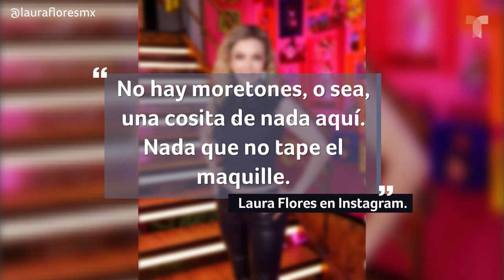Laura Flores recurre a los hilos tensores para darle firmeza a la piel de su rostro | Buzz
La actriz Laura Flores confesó que se había puesto hilos tensores en el rostro, con el fin de tener un nuevo aspecto más fresco y revitalizado.